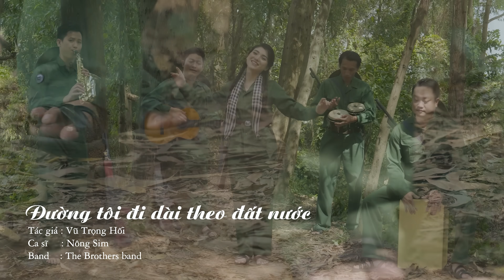🔥 ĐƯỜNG TÔI ĐI DÀI THEO ĐẤT NƯỚC || Sim Nông 🔥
📝 Sáng tác:
🎙 Trình bày: Sim Nông
🔥 Social Media Marketing: Nguyễn Minh Thắng (Thắng Rừng SEO)